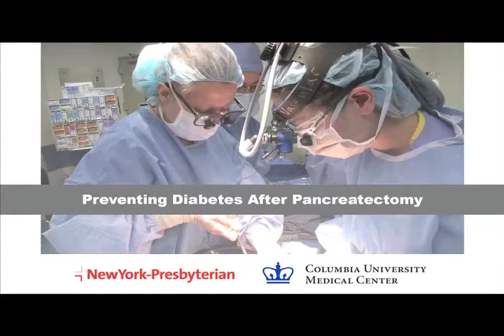Preventing Diabetes After Pancreatectomy - Dr. Beth Schrope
Dr. Beth Schrope discusses autologous islet cell transplantation, or auto islet surgery, to prevent diabetes in patients who require a total pancreatectomy. NewYork-Presbyterian Hospital/Columbia University Medical Center is the first center in the New York metropolitan area to offer this treatment.